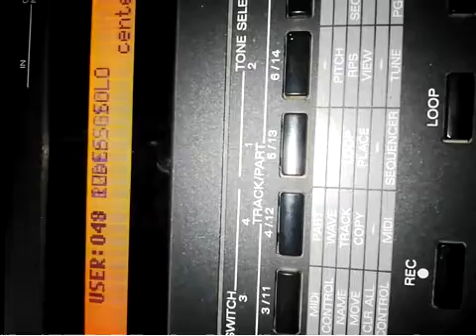roland xp tone bank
me wage video dapu gaman balanna subscrib karanna yaluwane